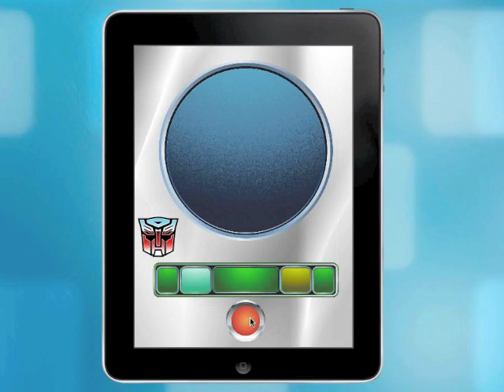RescueCOM Trailer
Transformers Rescue Bots Rescue Communicator app that I made for my Son.